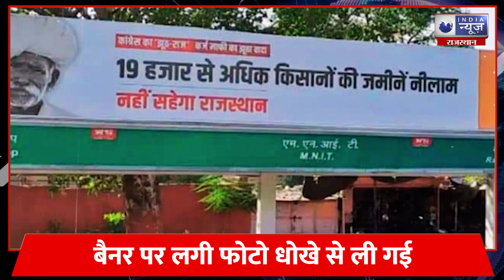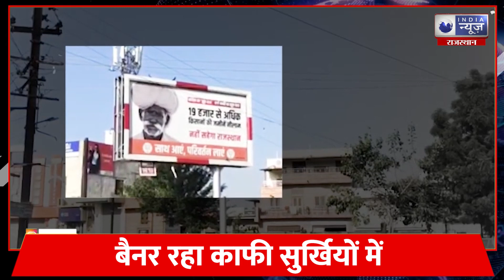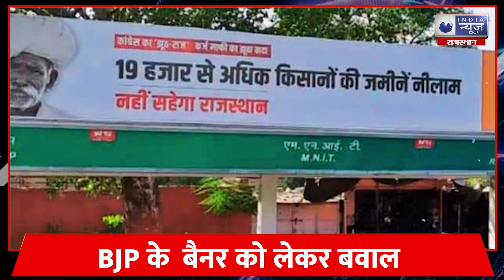Rajasthan Farmers News : भाजपा के किसानों के जमीन नीलामी वाले पोस्टर पर विवाद | India News Rajasthan